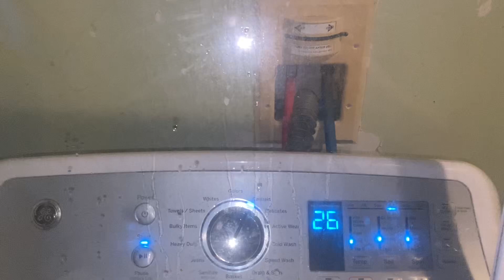Some more agitator testing